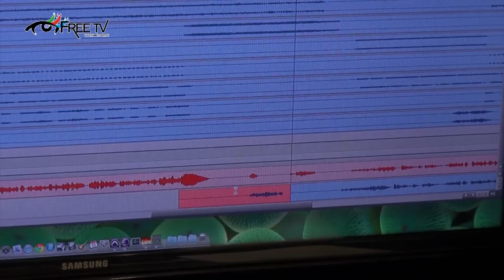FREE TV -主音歌手第四集 - 主題曲錄音＆訓練生黃章倫Aaron介紹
超越舞台，實現夢想 .
喜歡唱歌而且想增強歌唱實力,或想成為「主音歌手」出唱片！這節目是喜歡唱歌的人用半年內地獄式特訓完成理想！以真人真事真情流露真實手法拍攝，推動年青人要有一個好目標堅持到底。